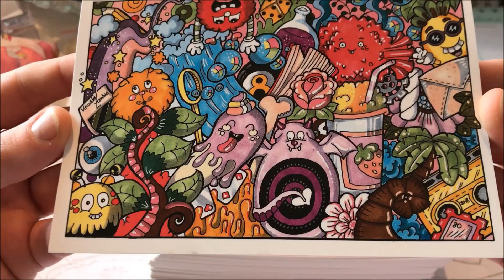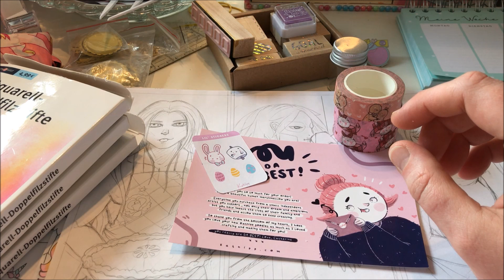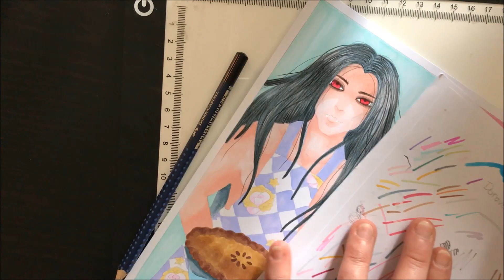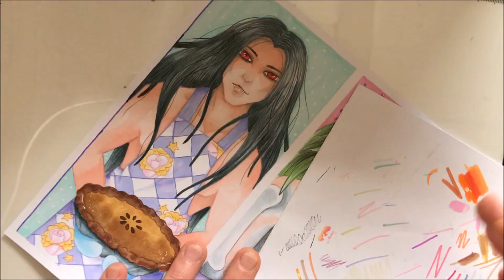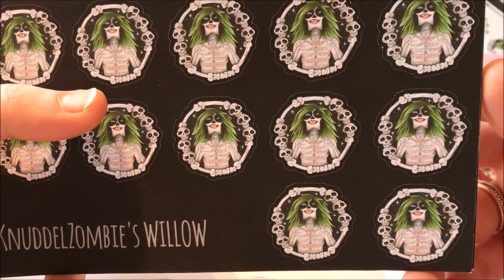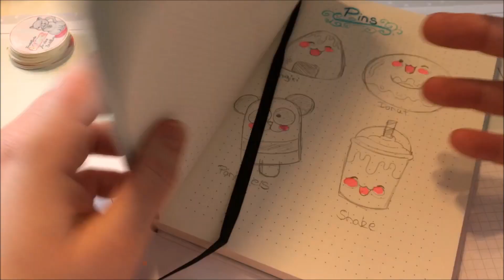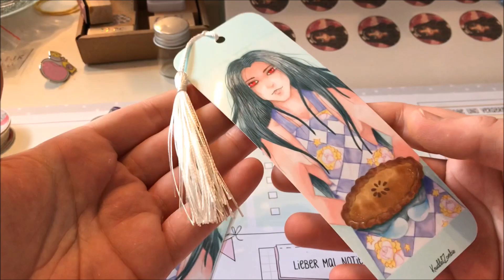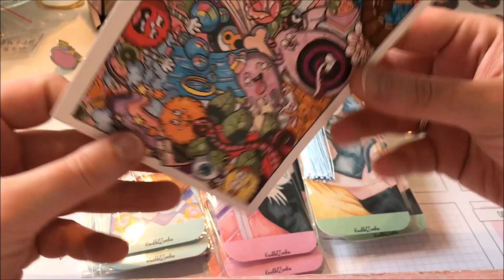Studio Vlog 11